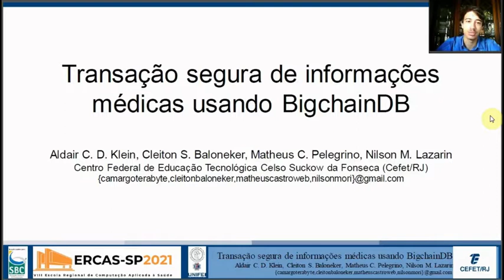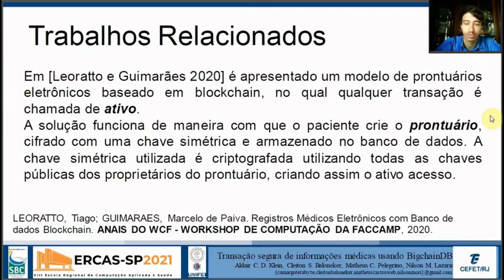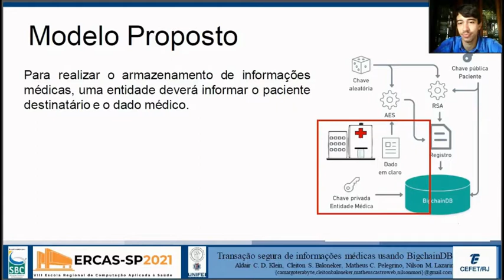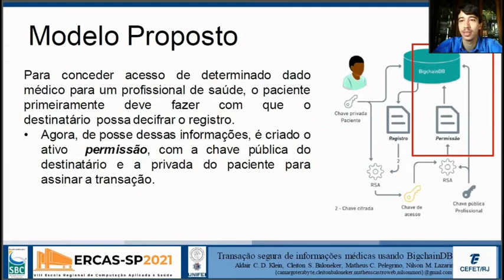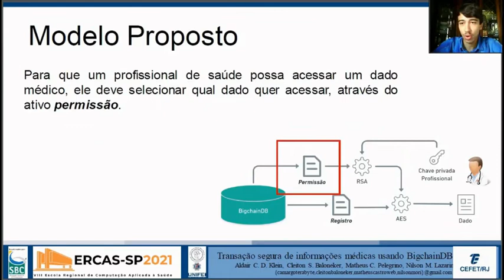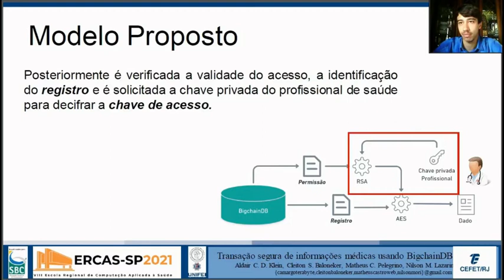Transação segura de informações médicas usando BigchainDB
Aldair C. D. Klein, Cleiton S. Baloneker, Matheus C. Pelegrino, Nilson M. Lazarin
Bacharelado em Sistemas de Informação – Centro Federal de Educação Tecnológica Celso Suckow da Fonseca (Cefet/RJ) – Nova Friburgo, RJ – Brazil